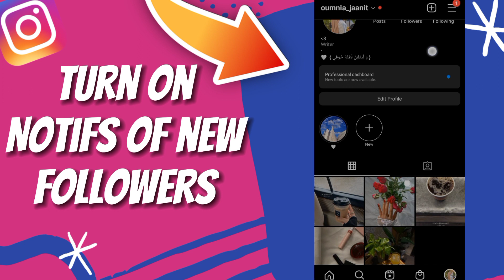How to Turn On Notifications of New Followers on Instagram - Easy and Quick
in this video we discuss :